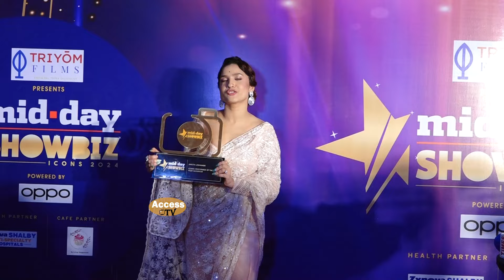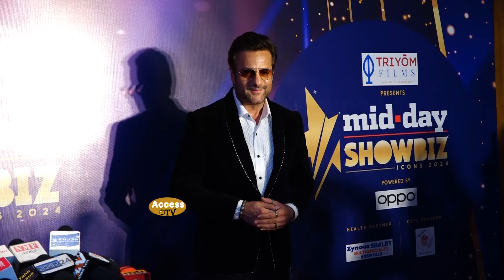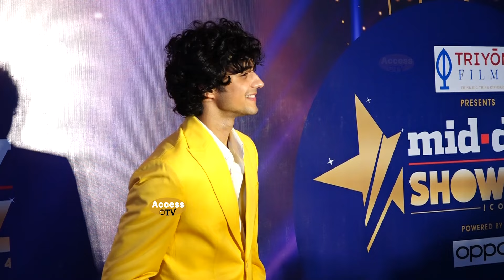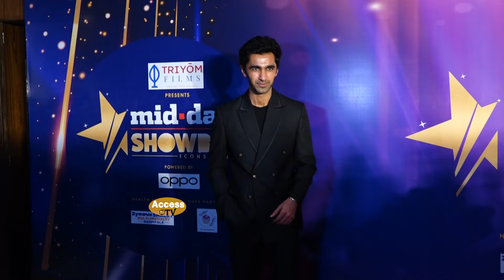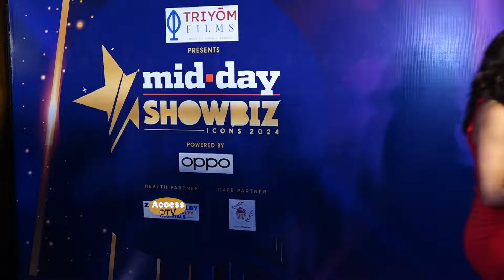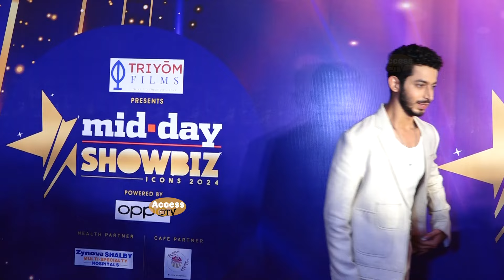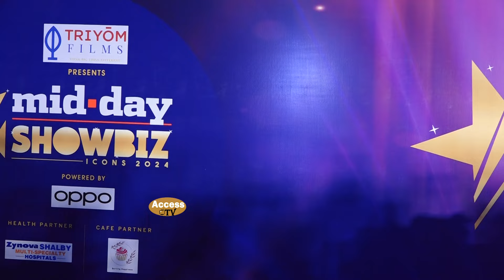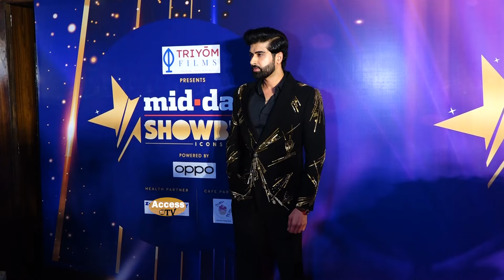Celebrities Arrives At Mid-Day Showbiz Awards 2024 | Mannara Chopra,Ankita,Anusha,Avneet,Priyanka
Celebrities Arrives At Mid-Day Showbiz Awards 2024 | Mannara Chopra,Ankita Lokhande,Anusha Sen,Avneet Kaur,Priyanka Chahar Choudhary,Madhurima Tuli,Sanjeeda Shaikh,Fardeen Khan,Bhagyashree,Avantika Dasani,Amruta Khanvilkar,Khushali Kumar  | Access TV